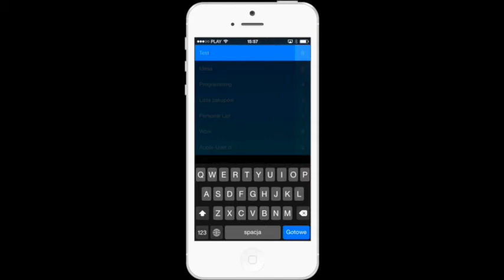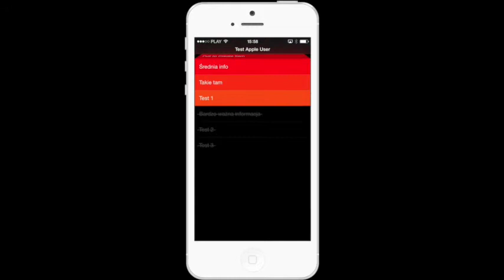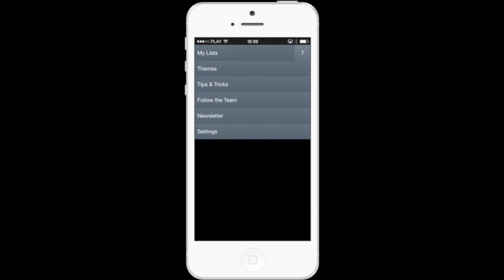Aplikacja Clear na iOS. Apple-User.pl